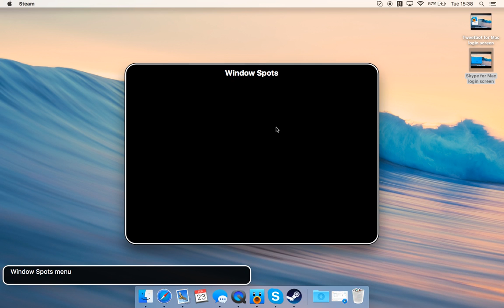Steam login screen with VoiceOver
Exploring the Steam login screen with VoiceOver; seems you can't, because it's empty… Audio in video is on screen via VoiceOver itself, so there are no subtitles.